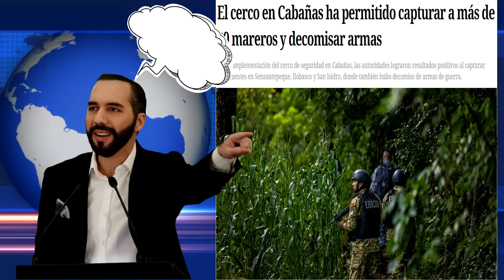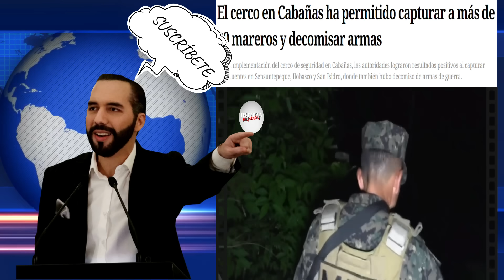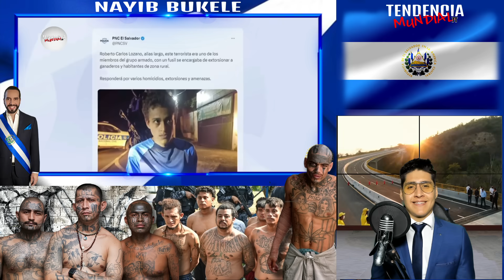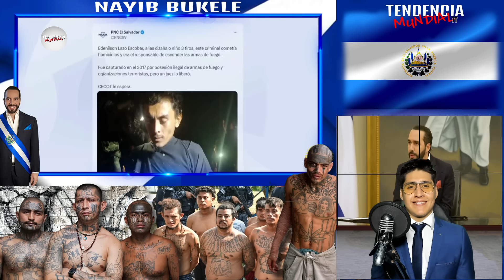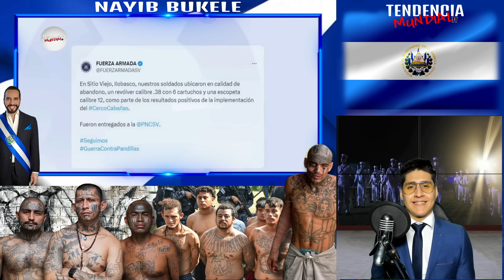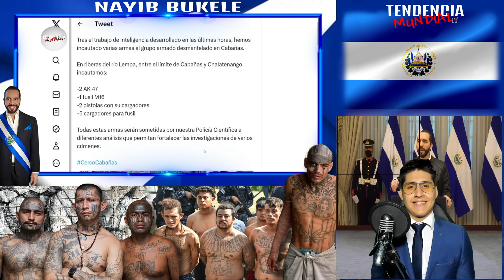Bukele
Así Lloran los nuevos presos y quieren escapar de la cárcel de Bukele pero no podrán